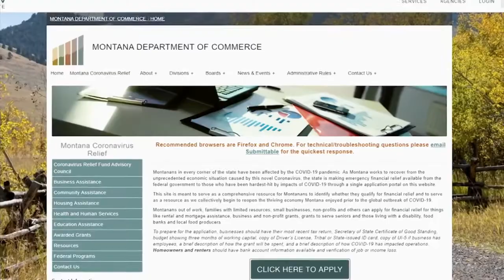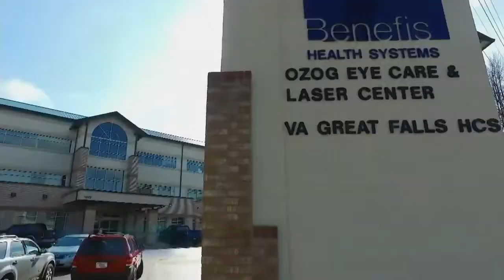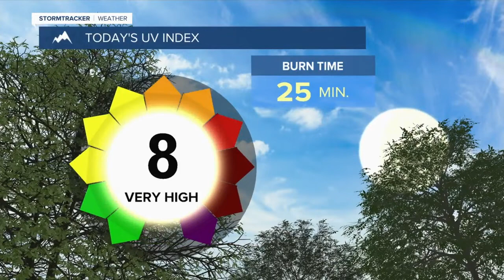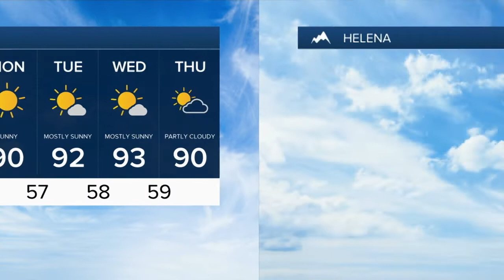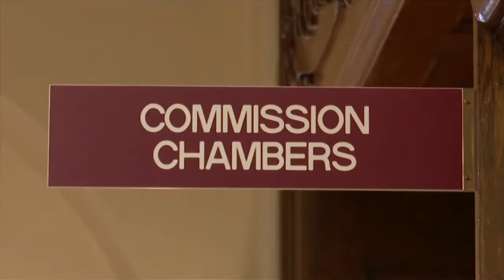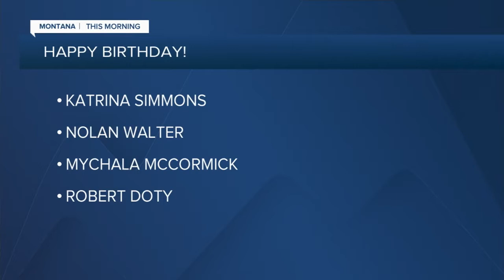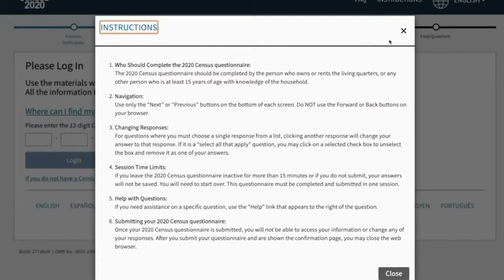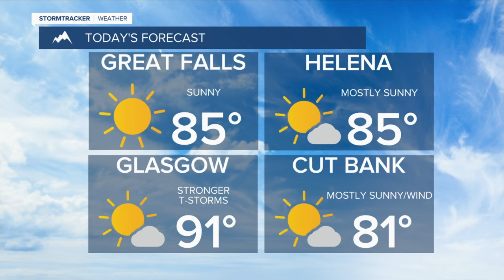Montana This Morning for Friday July 24